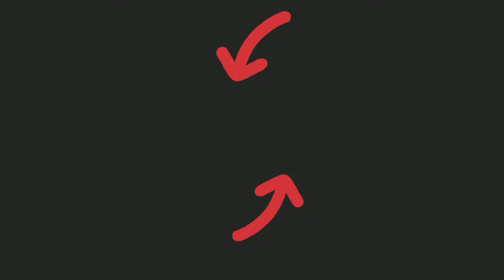Snakeio 🔥 SQUEEZED the TOP 01 SNAKE of the MAP 🔥 BRUTALLY KILLED TOP 1 🔥 Snakeio Gameplay